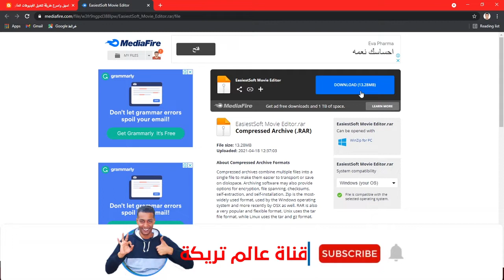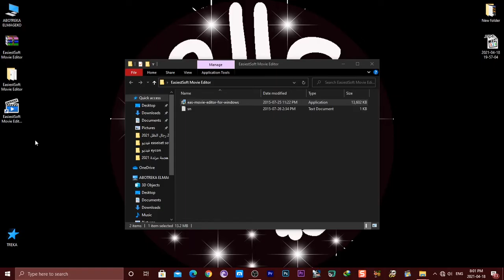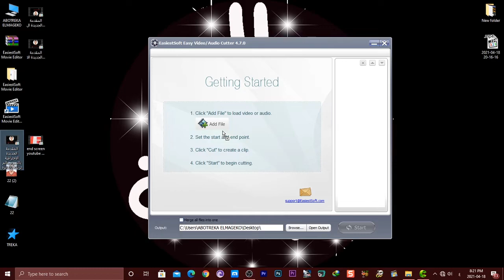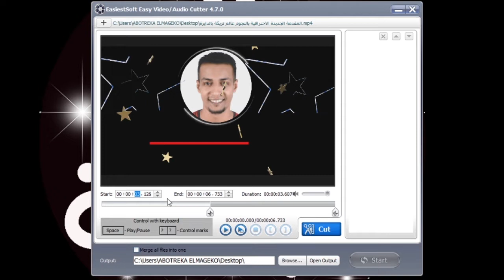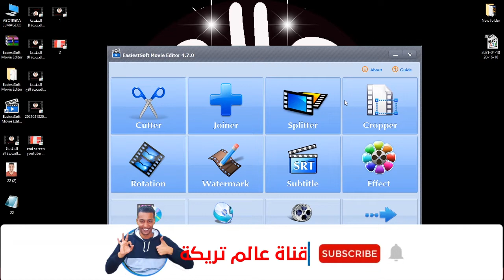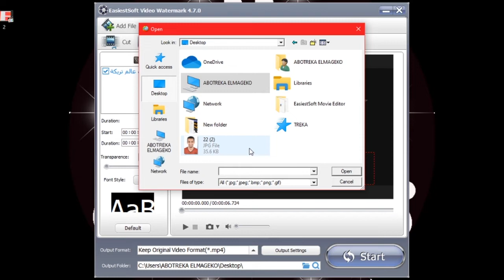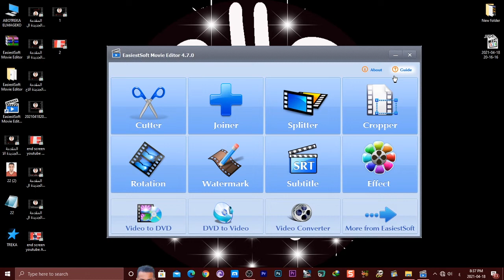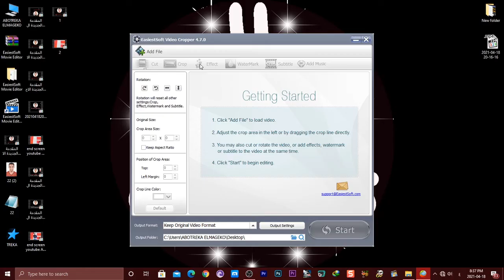اسهل وافضل برنامج للتعديل علي الفيديو واضافة التأثيرات والترجمات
احلي متابعين في الدنيا 😍😍 يا رب تكونوا بخير 🙏🙏 لو بتحب التعديل علي الفيديو 👀👀 اتفرج علي الفيديو ده عشان تقدر تعمل تعديل علي الفيديو وكمان تضيف تأثيرات بأفضل واسهل برنامج 👌👌 وياريت لو عجبك الفيديو او استفدت منه حاجة تعمل لايك عشان بيحمسنا جدا ان احنا نكمل وشير الفيديو مع اصحابك ع الواتس والفيس 👍👍 ولو انت اول مرة تنور قناتي متنساش تشرفني بالاشتراك 😘😘 وفعل علامة الجرس عشان يوصلك كل الفيديوهات 🤩🤩

رابط فيديو طريقة تعديل الفيديوهات المقلوبة

رابط فيديو طريقة حذف المشاهد الاباحية